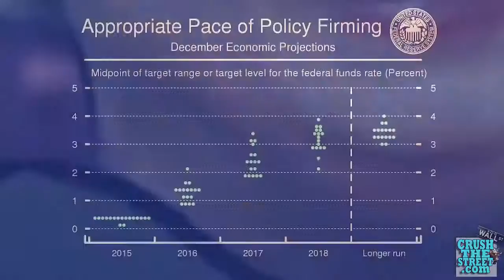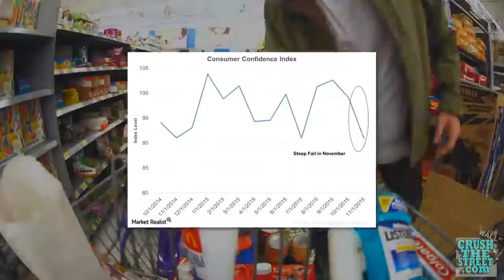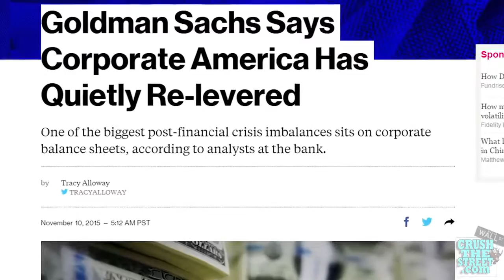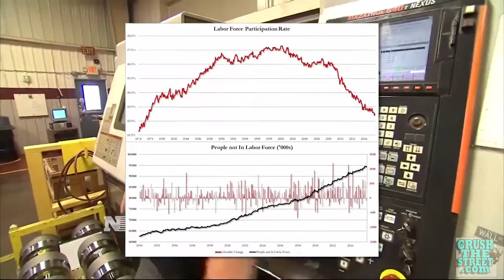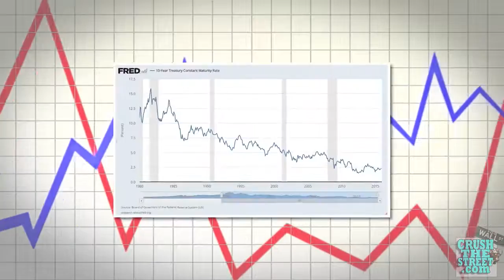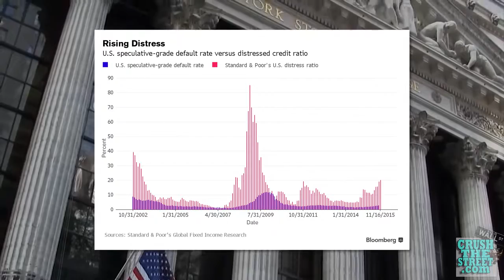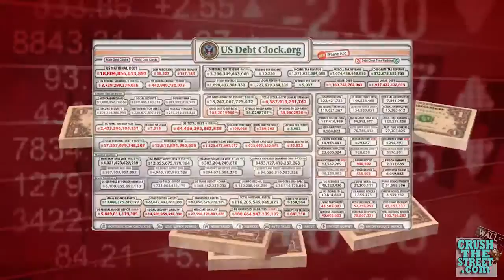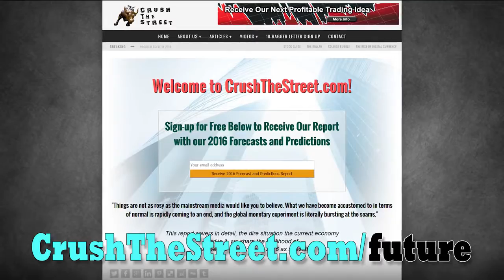Perfect Storm Economic Collapse 2016